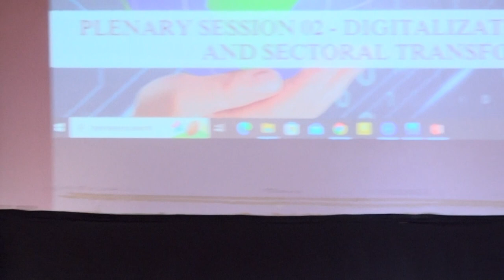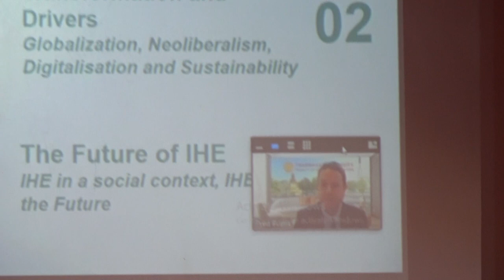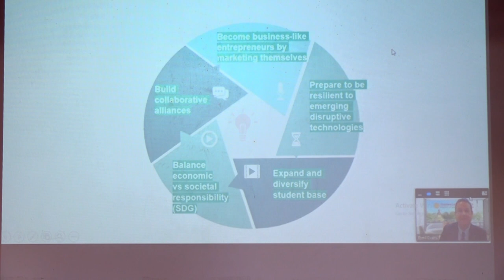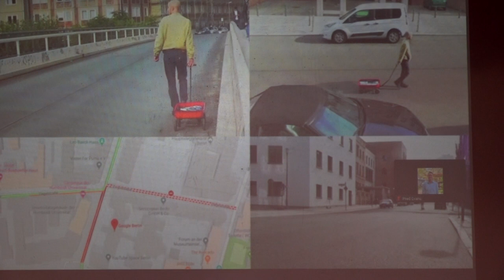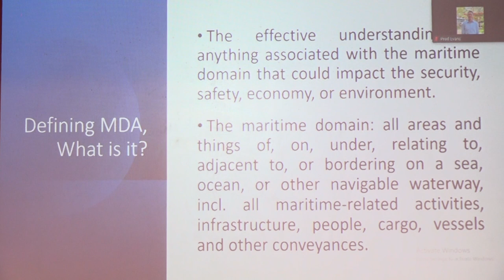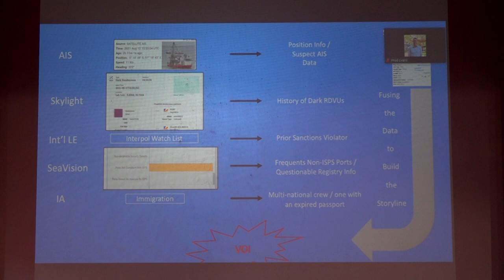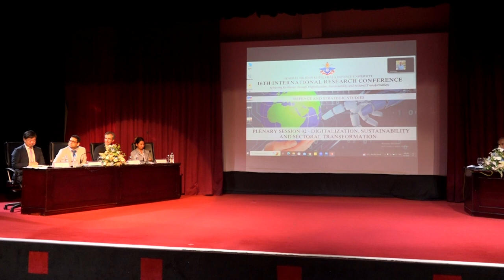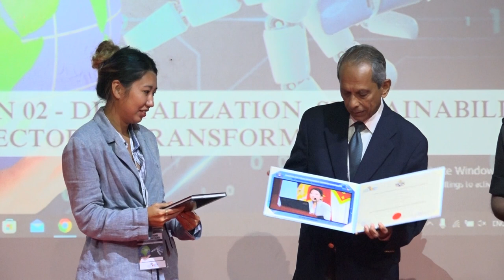DEFENCE AND STRATEGIC STUDIES Technical Session 2 - IRC 2023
Chairperson HMGS Palihakkara
Former Foreign Secretary and Former Ambassador
and Permanent Representative to UN

Prof. Ken Jimbo
Managing Director (Representative Director)
President, Asia Pacific Initiative
Faculty of Policy Management, Keio University,
Japan

Mr. Erik Leklem
Regional Program Lead, Indo-Pacom, Advising and
Consulting Division, Institute for Security
Governance (ISG), USA

Mr. Pred Evans
Assistant Dean for International Affairs
Faculty of Social Administration, Thammasat
University, Bangkok, Thailand

Dr. Rajiv Ranjan, Ph.D
Assistant Professor, Department of East Asian
Studies, University of Delhi, India

Mr. Kevin C. Price
Economic and Commercial Specialist of Political
and Economic Section of Embassy of US in Sri
Lanka, US Embassy of Sri Lanka

Ms. Siji Song
Programme Coordinator
Indian Ocean East Team of the Global Maritime
Crime Programme (GMCP)/ UNODC